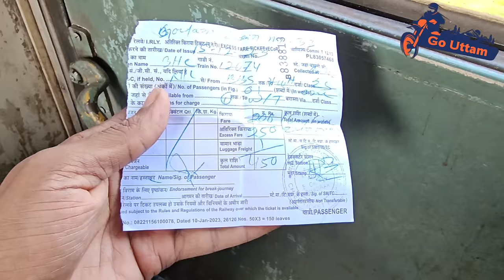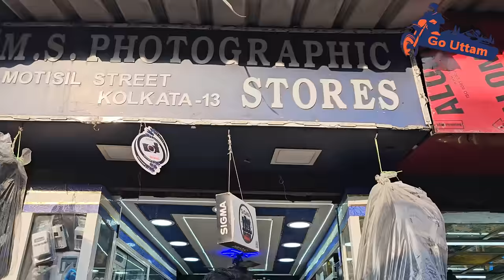Howrah Bridge Kolkata | Cheapest Camera Market